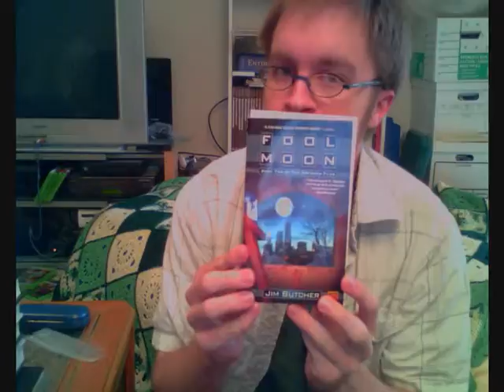It's Historical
Episode 160 of the Holiday Project. Where Trevor's voice covers the holidays from 11/8 - 11/14 of 2009 while Trevor's body tries to entertain itself in the mean time.